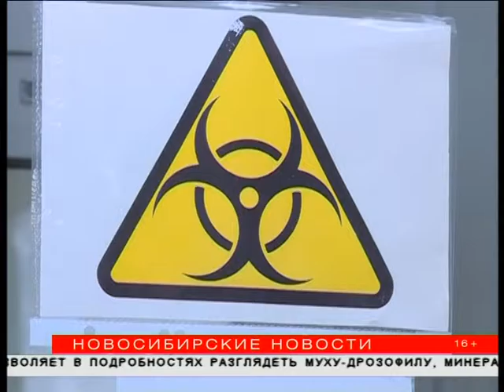Новосибирцы стали реже болеть туберкулёзом